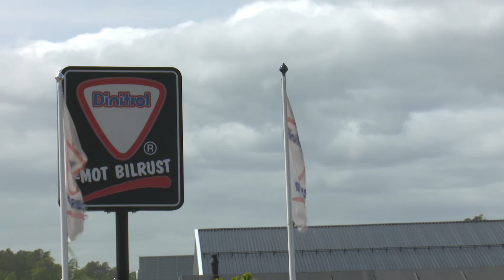Rust truer den norske bilparken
Sornett.no
Reporter: Enes Mala
Foto og redigering: Per Torgersen